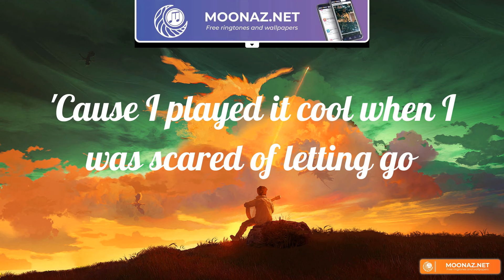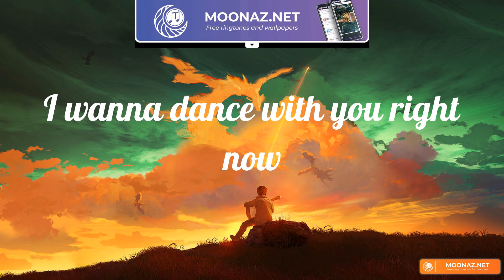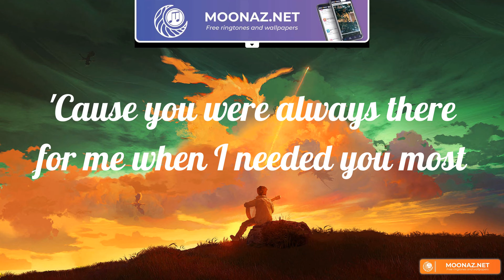Say You Won't Let Go (Lyrics) James Arthur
Lyrics Say You Won't Let Go